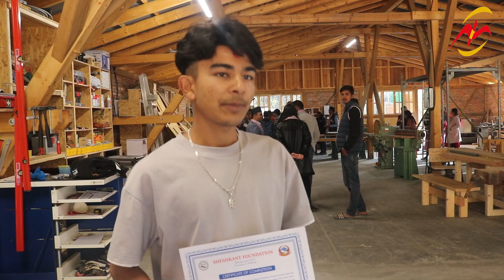अन्तर्राष्ट्रिय तालिम प्रदानका लागि मदरल्याण्डले धादिङमा संचालनमा ल्यायो सुविधा सम्पन्न तालिमकेन्द्र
Gyaneshwor, Kathmandu, Nepal
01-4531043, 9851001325